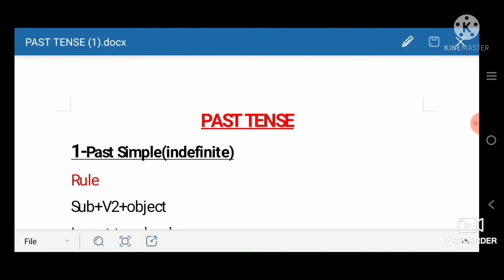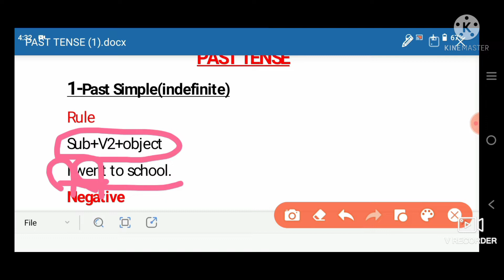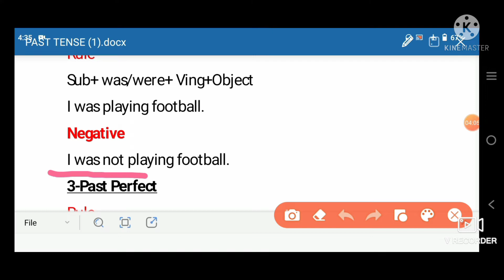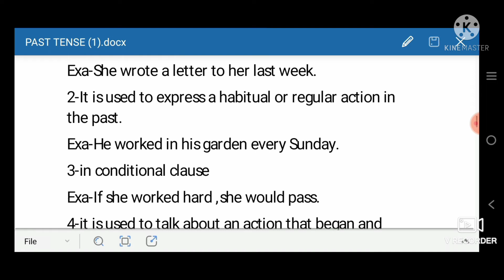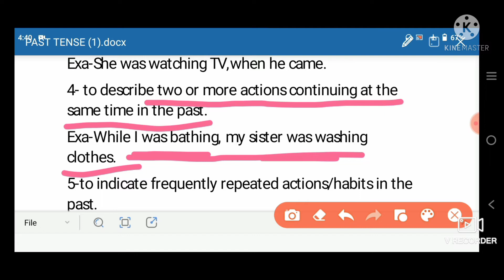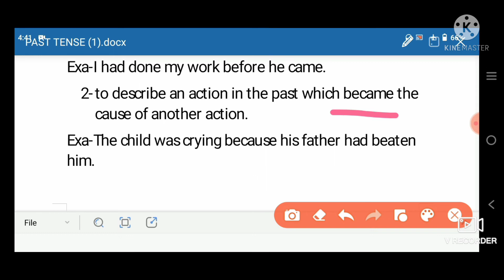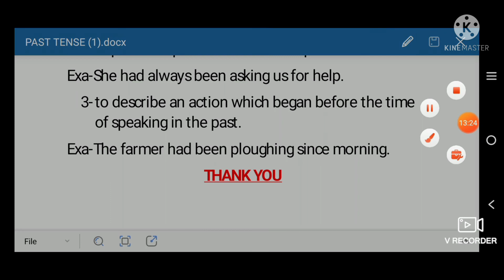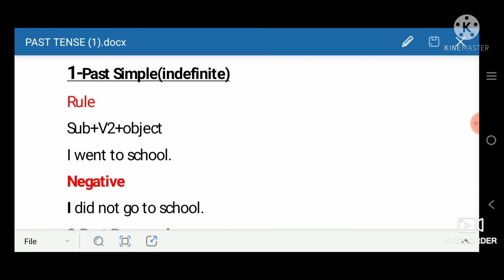PAST TENSE (TENSE PART-3)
rules of Past Simple
rules of Past Progress ive
rules and uses of past Perfect and
rules and uses of Past perfect progressive